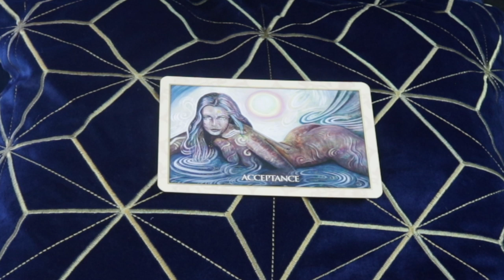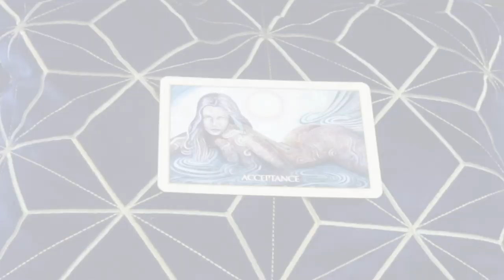Angel Daily Message April 29, 2020